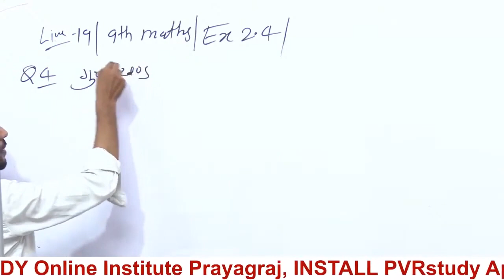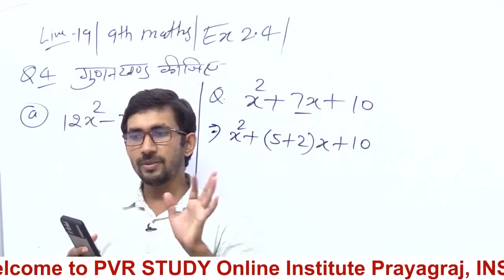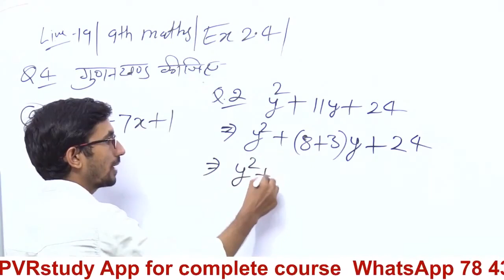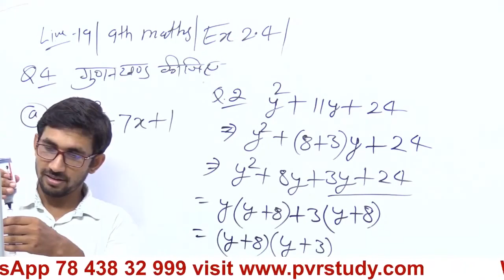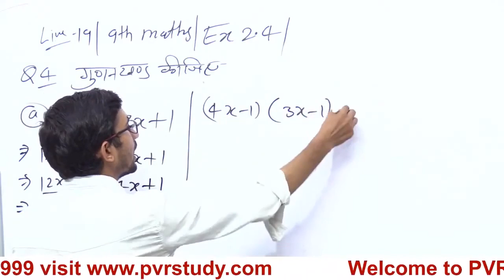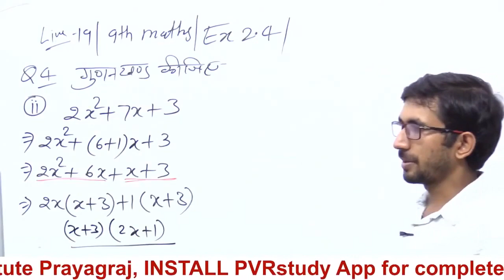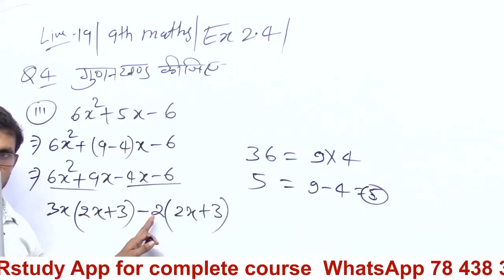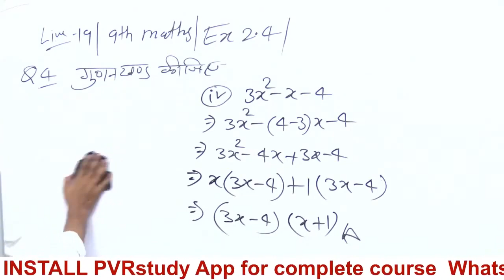कक्षा 9 की गणित Part 19